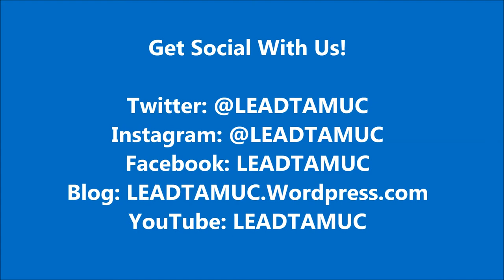Leadership Tip(s) of the Week - Ricky Dobbs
Dr. Ricky Dobbs is the Dean of University College. In this entertaining video compilation, he explains his three-prongred approach to Leadership: Persistence, Resilience and Quitting-Sense. Be prepared to watch Dr. Dobbs attempt to conquer juggling hacky-sacks, strive to dunk a basketball and explain a point underneath a table. Needless to say, you see a side of Dean Dobbs that very few get to see on a daily basis.